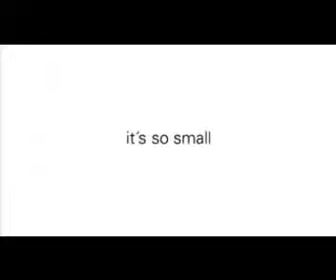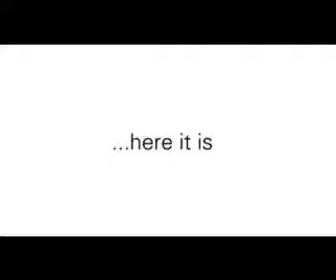GN ReSound dot isitme cihazı _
ReSound dot işitme cihazı tanıtım filmi.